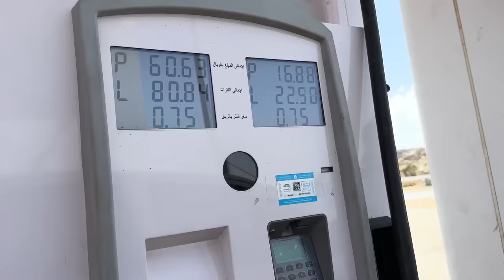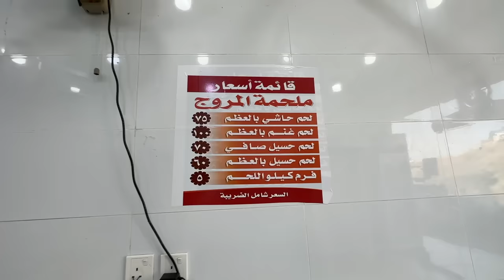Nasser Ne Banai Biryani 😋| Abha Picnic on Mountains 🌄